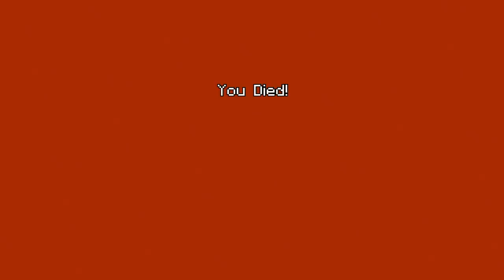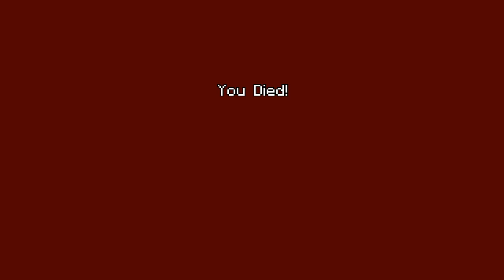Minecraft PS4- Minigames- Tumble (Spleef) #8 SPACE FACTS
Minecraft belongs to Microsoft and Mojang. PlayStation 4 belongs to Sony. This video was edited by using Share Factory.